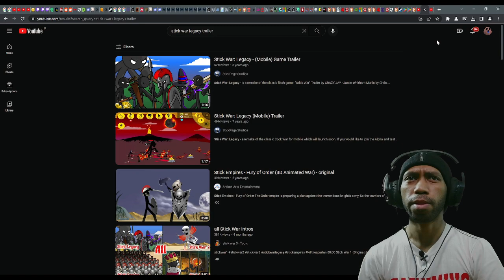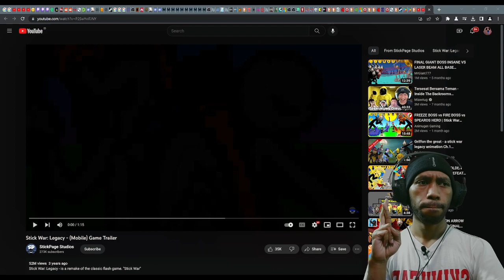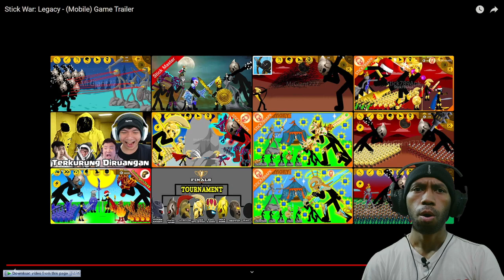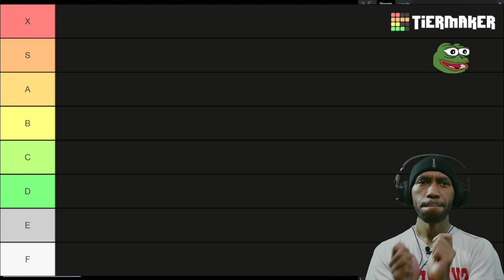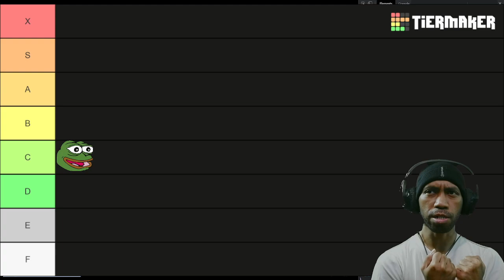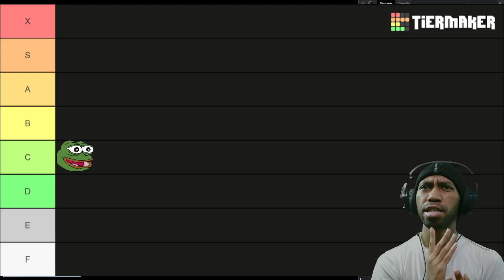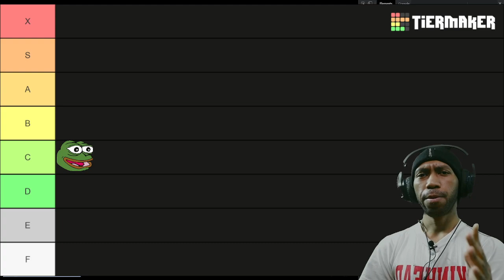Stick Game: Legacy (Mobile) | Reaction & Rating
Subs Goal:
90% .. 227/250

BLACK CLOVER FAN 🍀

0 Views - Apr 10, 2023

Last Supporter: